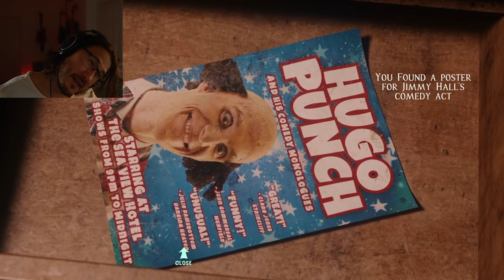MOMMA WANTS TO SAY HI!! | At Dead of Night - PART 6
Jimmy's mom is such a loving supportive soul! She just wants to say hi! Also don't look in the hole in the bathroom...